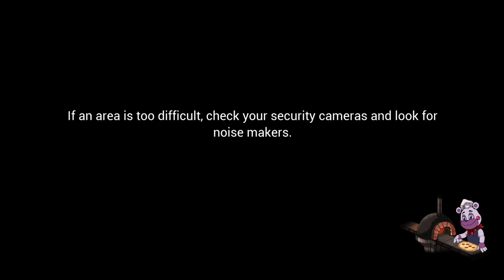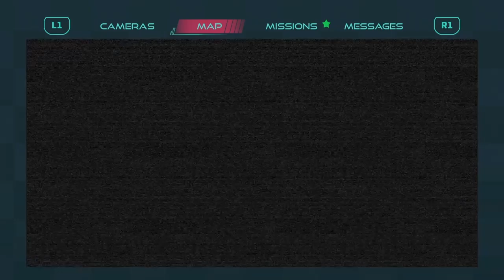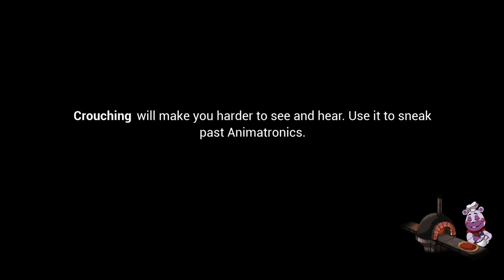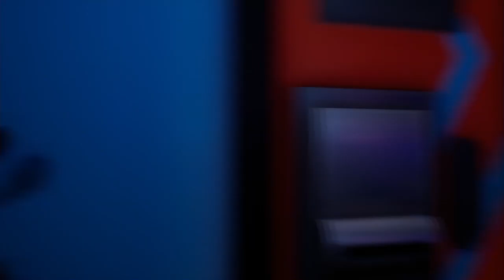Ruby was forced to play FNAFS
RWBY is owned by ROOTSER TEETH and created by Monty Oum.Plz no criticism